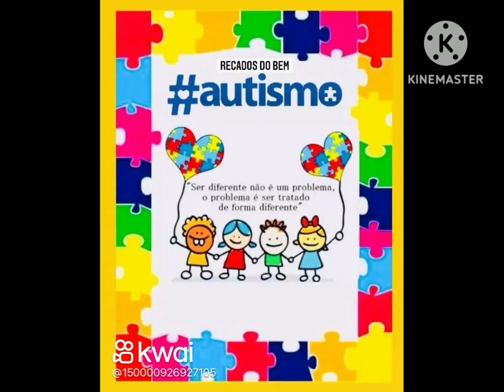2 de abril dia dos autistas eu sou autista Lígia Victoria 💙💕🎗️